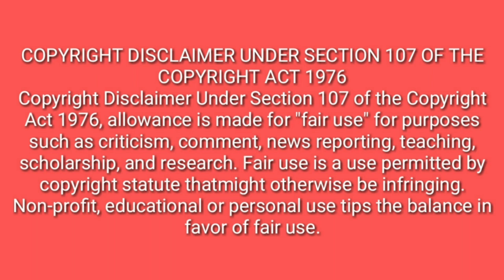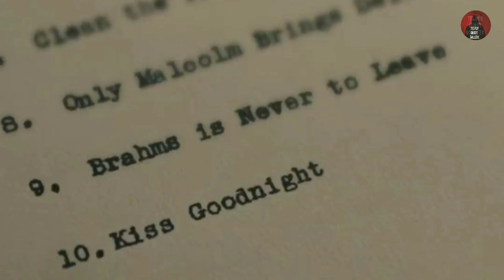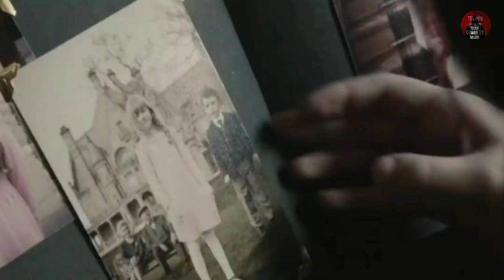THE BOY part 1 explained in telugu || Horror movies explained || Telugu ghost gallery.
it's an horror triller  and you will enjoy more by watching this movie.

Note:Use headphones for better experience.